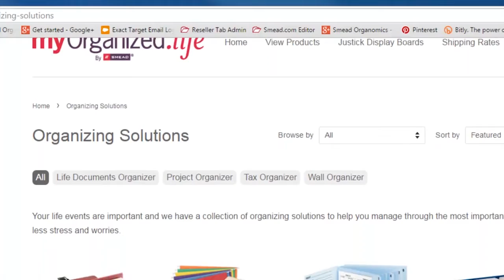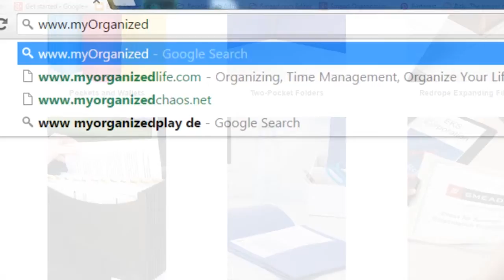How to Hire For The Long Term - myOrganized.life Live! April 3, 2018